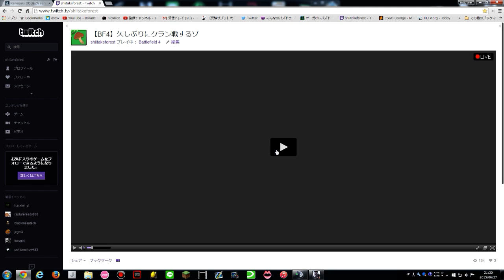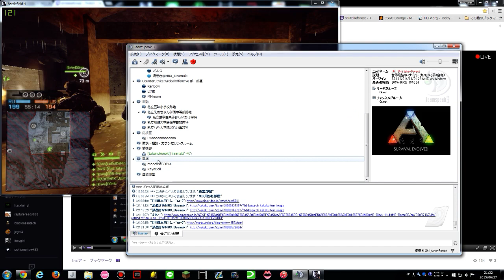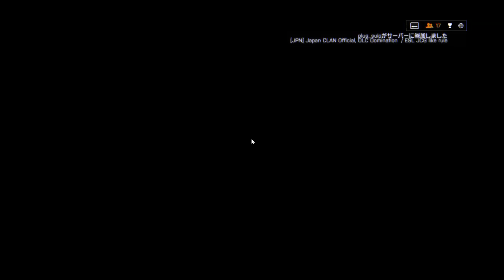【BF4】久しぶりにクラン戦する～